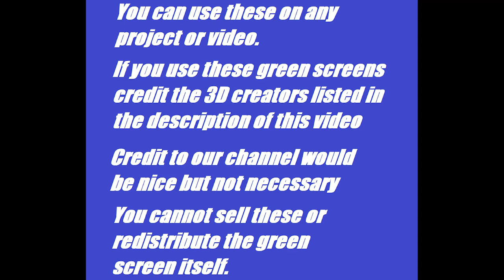Siren head Chainsaw Head Green Screens | Trevor Henderson Fan Made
Siren Head Nice Model Green Screens

Credits:
Siren Head is a character by Trevor Henderson
Chainsaw 3D model by 3DHaupt

360 Video || Siren Head 360 VR Part 2
Siren Head- Horror Short Film
Shutter Authority
360 Video || Siren Head 360 Movie Part 1 || Piggy Granny Ice Scream Mr Meat & more in VR
DV Animations
Benjamin Busby
10 Siren Head Sightings Caught on Tape